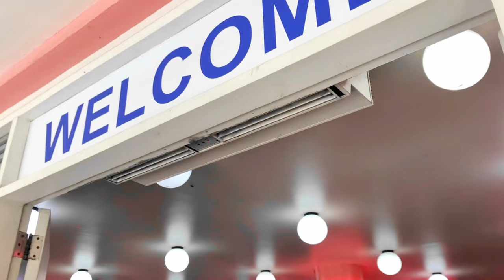VLOG • Baguio Diaries (Chapter 1) | Destine Gwen